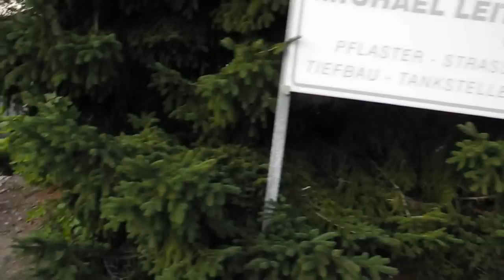No Escape - Making Of Tag 2# - Jetzt gehts richtig los!!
Zweiter Drehtag für den Film "No Escape"!
Heute heißt starten wir mal richtig durch! Tag zwei ist angebrochen und heute muss jeder dreh sitzen. Einen Tag und eine Nacht durch gedreht..puhh ... von 4 Nachmittags bis 9 uhr Früh ... aber jetzt erst mal harte Vollmilch trinken gehen! Viel Spaß! :-)